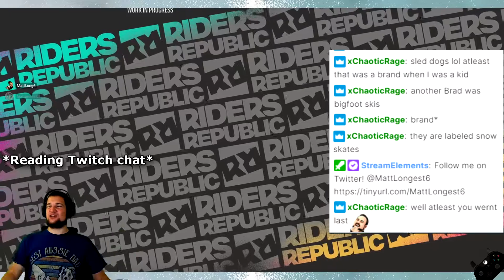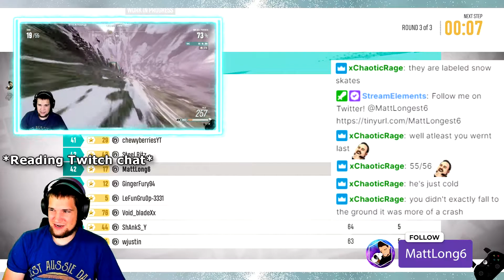Trying out the Mass Races in Riders Republic! This is Insane!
Ep. 4
Links:
🎥 Video Editor Manager: Langstongroup {Cosmic Radiation in my Discord Channel}
🎬 Video Editor: Nightmare_pak {NiGhTMaRE (VFX) in my Discord Channel}